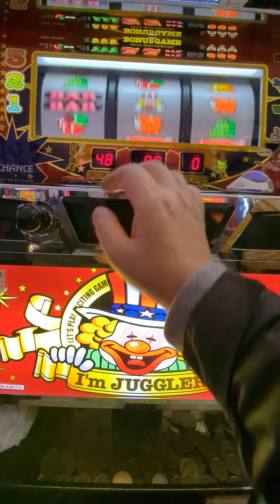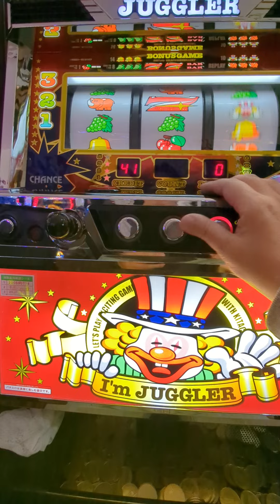ジャグ連（´・ω・`）